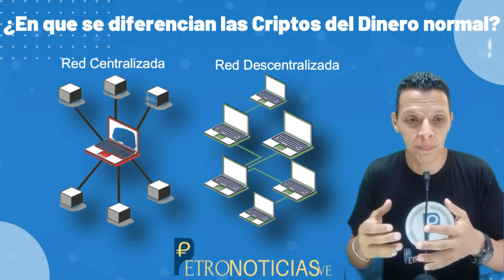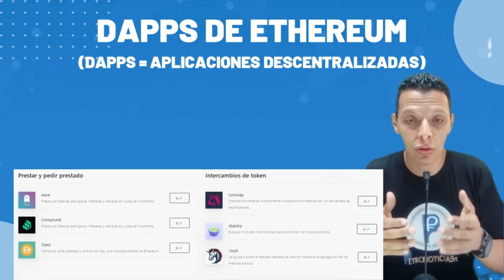¿QUÉ ES UNA CRIPTOMONEDA? (Bitcoin, Ethereum) Explicado De la Manera Fácil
Te explico de la Manera Fácil qué es una criptomoneda desde su concepto hasta quién la inventó.

MI CÓDIGO DE REFERIDO DE BYBIT 💰 (¡Mejores bonos y obsequios!)
47979

⚜️Visítanos en nuestras redes y obten información al instante sobre Criptomonedas⚜️